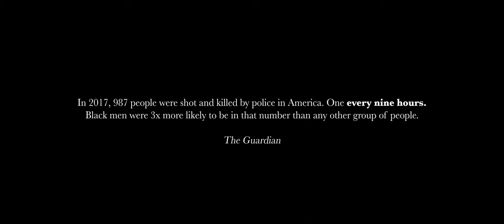Every 9 Hours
From acclaimed novelist Jim St. Germain ("A Stone of Hope"), a modern-day exploration of skin color and gender and how they affect one's ability to participate in relationships and society.